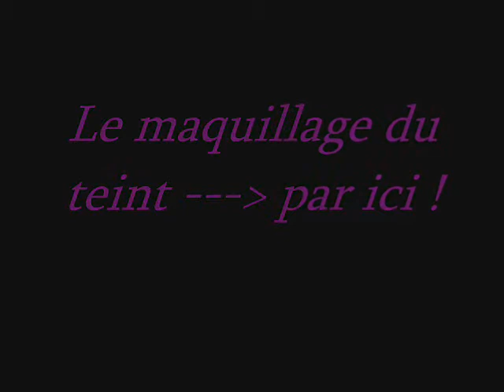Mon maquillage au quotidien : Les yeux !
Pour visionner la première partie, soit le maquillage du teint, voici le lien :

Voici les produits utilisés :
Ombre à paupières Phloof! de M.A.C.
Ombre à paupières Woodwinked de M.A.C.

Pinceaux utilisés :
Pinceau plat de Lise Watier
Pink Semi Firm Pointed Crease Brush de Coastal Scents
Pinceau à paupières modeleur de Elegant
Pinceau biseauté en bambou de Ecotools

Autres :
Crayon crème pailleté pour les yeux de M.A.C. en Molasses
Mascara XXL Curl Power de Maybelline New York en noir, mais un brun foncé peut très bien faire l'affaire pour un effet plus doux !